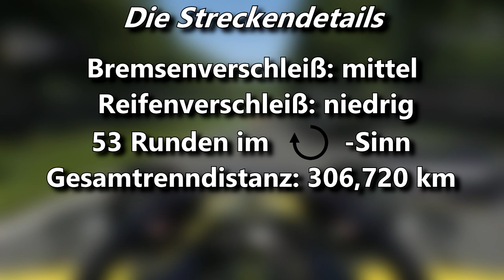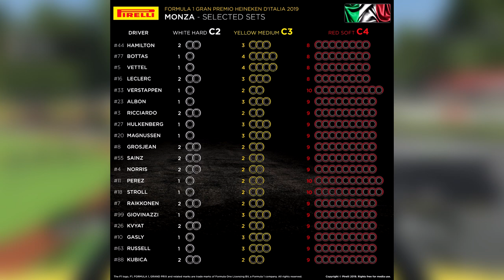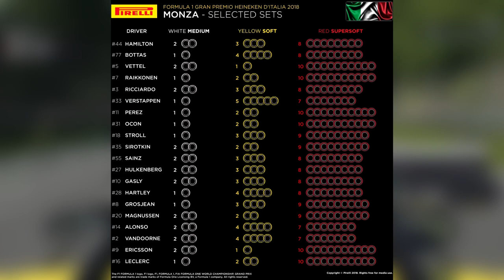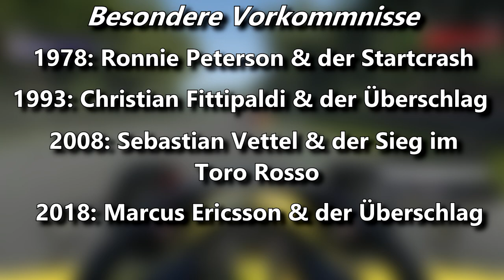Der Große Preis von Italien | F1 GP Vorschau | Maik's F1 Channel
Direkt nach Spa geht es in Monza weiter und damit hallo F1 Fans und willkommen zu einer weiteren Folge der „F1 Grand Prix Vorschau“. Heute mit der Vorschau für den anstehenden Italien GP.